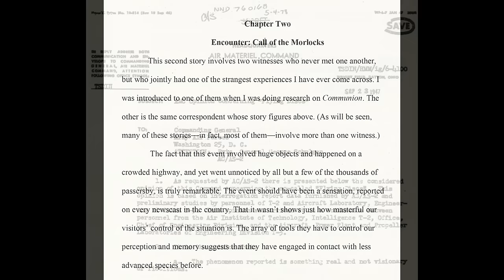For All We Know: A UFO Manifesto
Mike Fiorito has had one very strange and wonderful journey into the world of UFOs, aliens and so much else!

📚Check out Mike's book For All We Know: A UFO Manifesto